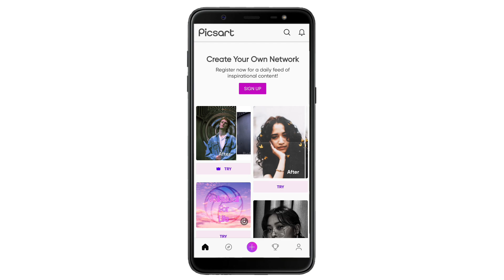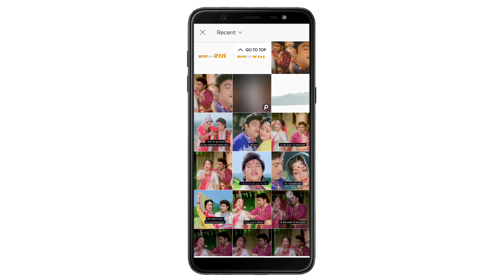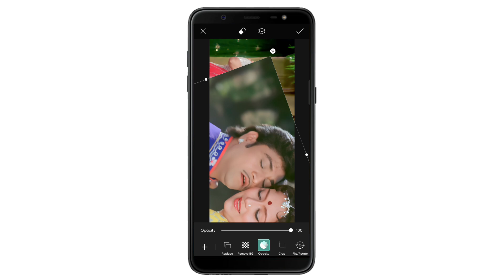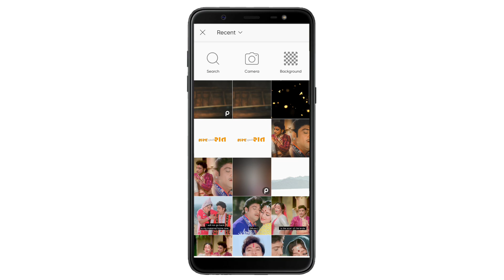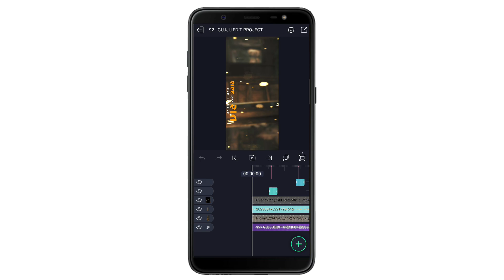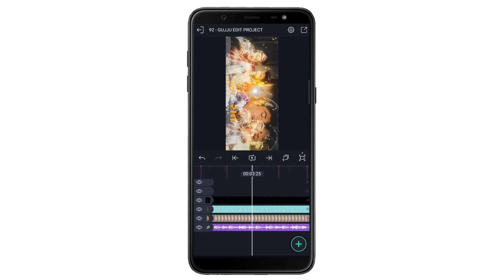જૂના ગીતો ઉપર સ્ટેટસ બનાવતા શીખો Alight motion Gujarati editing old is gold naresh kanodiya